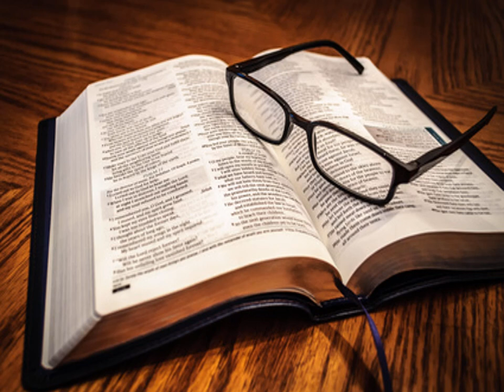Deuxième Épître de Paul aux Thessaloniciens Chapitre 1 - Lecture De La Bible En Audio Français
Lecture audio de la deuxième épître de Saint Paul aux Thessaloniciens, chapitre 1, selon la Bible King James française, livre à écouter en entier en ligne, traduction fidèle du nouveau testament en audiobook français gratuit au format MP3.